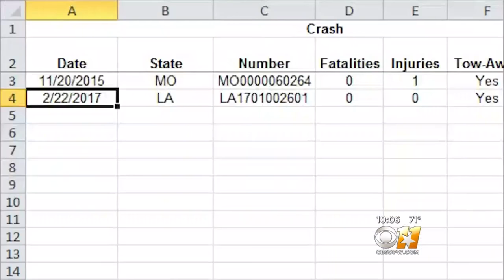Investigators Say Big Rig Failed To Stop, Causing Fatal Crash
One person is dead, two others are injured after Texas Department of Safety troopers said the driver of an 18-wheeler failed to stop, creating a chain-reaction wreck.